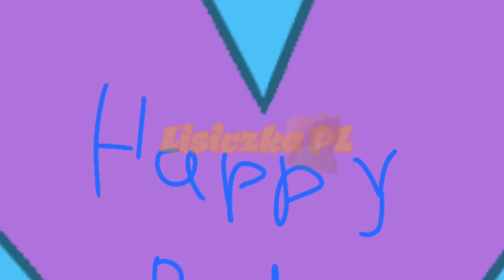Mbl || Animation? meme || b-day gift || [READ DESC]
INFO
Hello! for Polish people can call me Lisiczka or Lisia
for English people Fuzzy or Muzzy (I'm genderfluid so idc which one yall use)

App: FlipaClip and Capcut
Fps: 14
Time: 15min
Game: Among Us
Gift: Geku

SOCIAL

FANDOM

I'm in: Among Us, Minecraft, Roblox, VR and the FNaF community

Lisia_PLOfficial
You can find me the most in roblox, game: The Mimic, Bee Swarm Simulator or Tower of Hell

_Lisiczka_
in Minecraft you can find me sometimes in Build Battle or Bedwars (in Hypixel)

lisiczka_pl / Lisiczka PL
In VR u can find me on some matches, or even in VR Hands (roblox)

LisiczkaPL
in Among Us it's only 0.01% bc I didn't play in a while and idk if I would

in FNaF u can't meet people so ye, lol

LANGUAGE

I can speak Polish, German and English

I speak with my family Polish at home

in school I speak German ofc

and the most I speak English in games

TW

I swear a lot in some games, priv chat or even in some animation memes

in some animations there might be slight blood
if you SEE an animation with a lot of blood without an TW it might be because I'm very mad or I just forgot

I hope you understood everything and hope you had/have an amazing day! 🦊